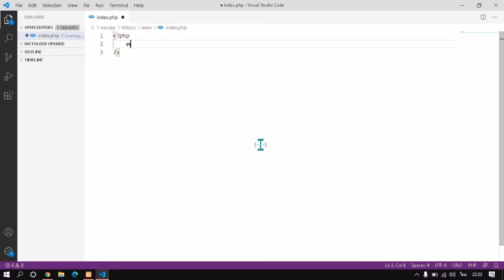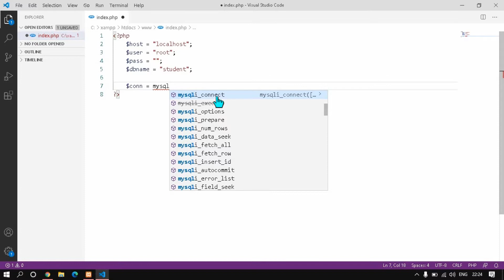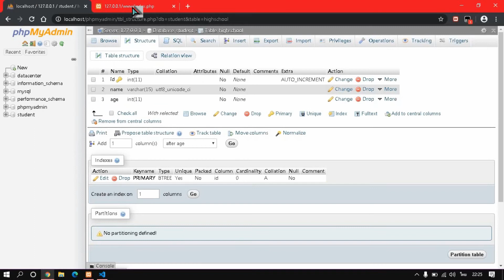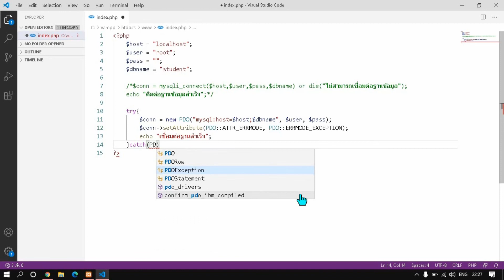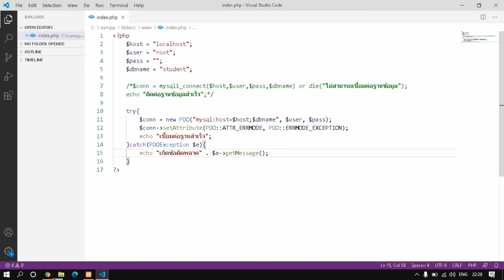PHP Basic Tutorial #10 PHP Connect Database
ในการsave file.php ให้save ในไดร์ C ในโฟลเดอร์ htdosc ของโฟล์เดอร์ xampp ส่วนในการรันไฟล์php ต้องเปิด Xampp ด้วยและเข้าโปรแกรม browser พิมพ์ 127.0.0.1/ชื่อไฟล์.php หรือ 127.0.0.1/ชื่อโฟลเดอร์/ชื่อไฟล์.php
Example Code
$host = "localhost"; //ชื่อ server
$user = "root"; //ชื่อ user ของ server
$pass = ""; //รหัสของserver
$dbname = "student"; //ชื่อตารางในฐาานข้อมูล
$conn = mysqli_connect($host,$user,$pass,$dbname) or
    die("ไม่สามารถเชื่อมต่อฐานข้อมูล");
//สร้างตัวแปรสำหรับเชื่อมต่อโดยใช้ mysqli_connect เก็บค่าตัวแปรในวงเล็บ
echo "ติดต่อฐานข้อมูลสำเร็จ";

**เสริม**
require'./connect.php'; เป็นการอ้างอิงไฟล์ php